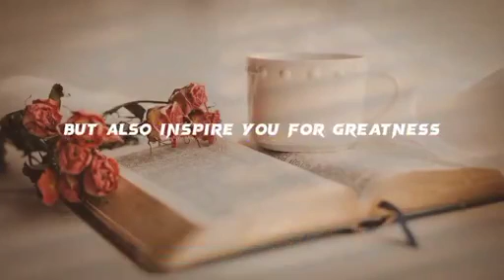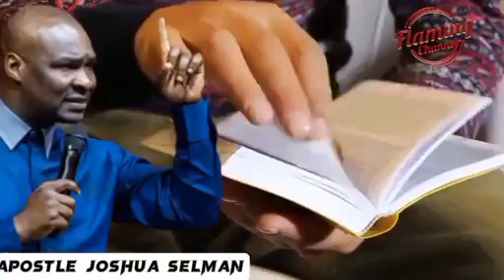HOW TO ATTRACT YOUR DESTINY HELPER | APOSTLE JOSHUA SELMAN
For easy access to messages shared on this page, search for:

joshua selman
koinonia abuja
koinonia global
koinonia videos
Koinonia global apostle joshua seiman
sbhic connect
selman'â€™s videos
online sermons
commanding results
koinonia messages
apostle selman
koinoniasermons2021
koinoniawatchtv
koinoniasermons